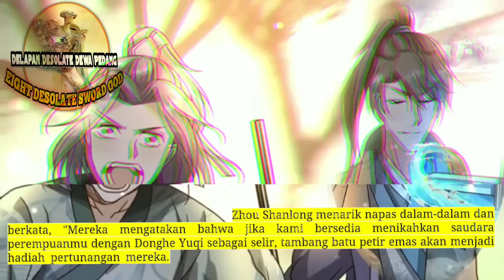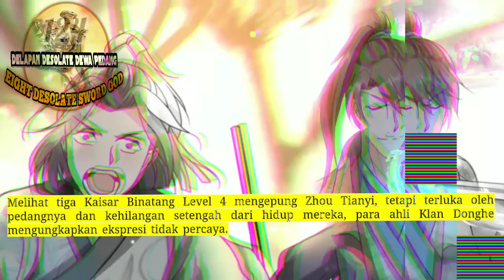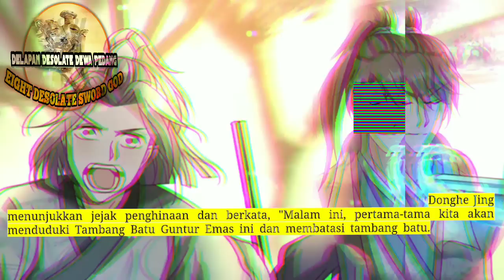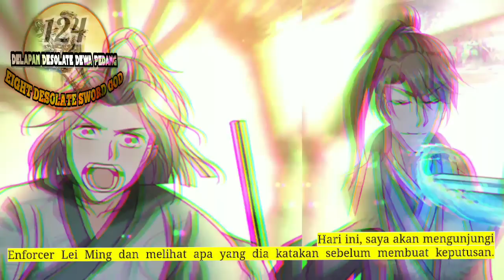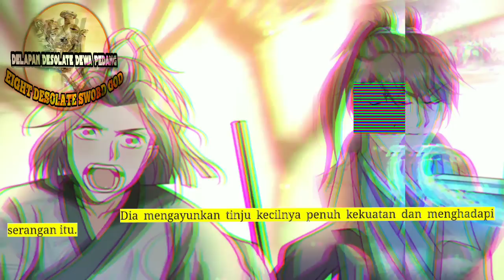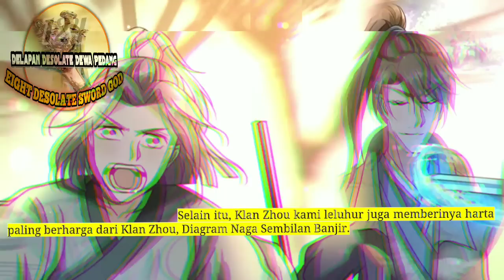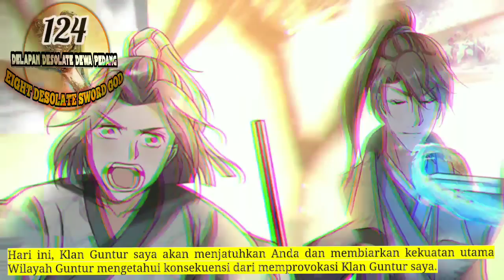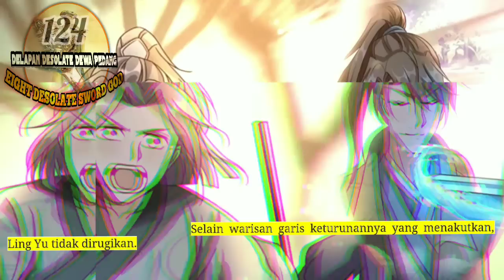Delapan Desolate Dewa Pedang season 124